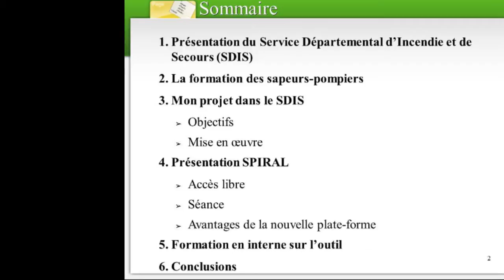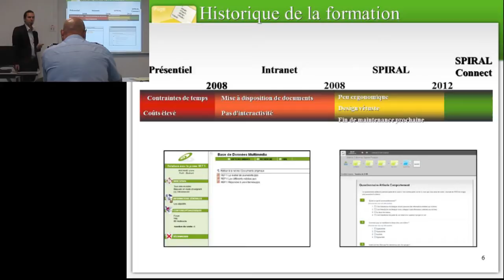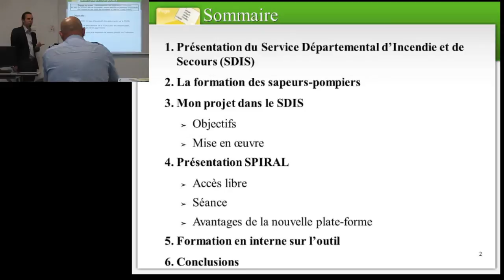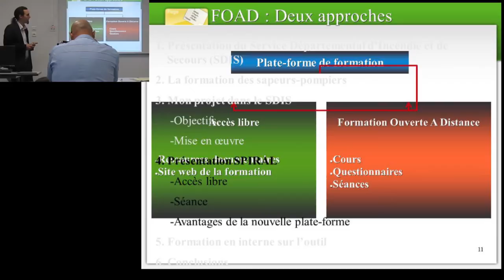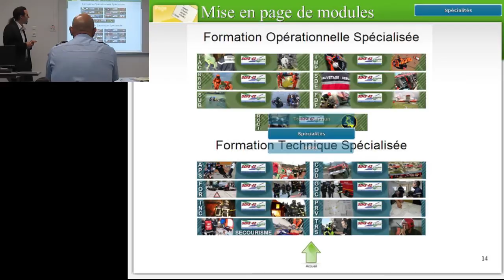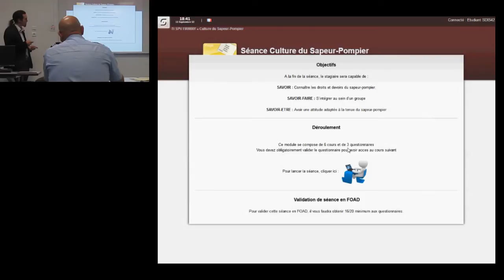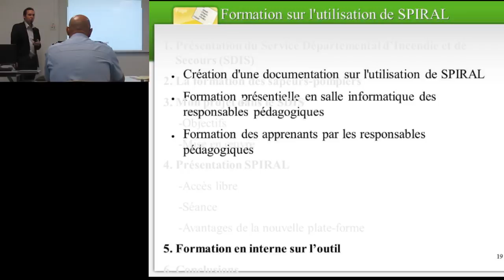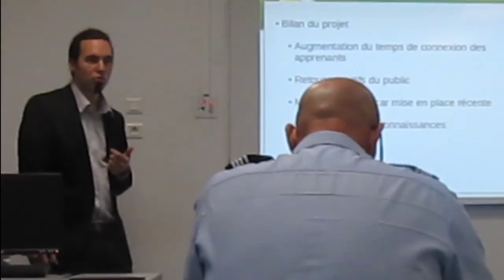soutenance de stage SDIS42 Elearnig Spiral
Soutenance de stage de Pierre du jeudi 13 Septembre 2012

Développement des applications multimédia au sein du SDIS42 afin de dynamiser,
rendre attractif et permettre l'interactivité des supports et des outils de formation à l'aide du LCMS SPIRAL